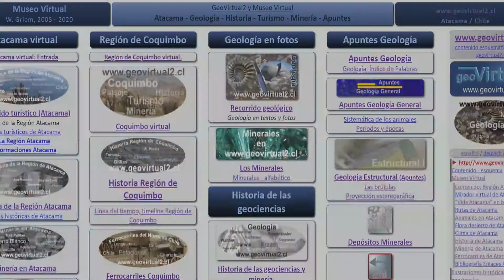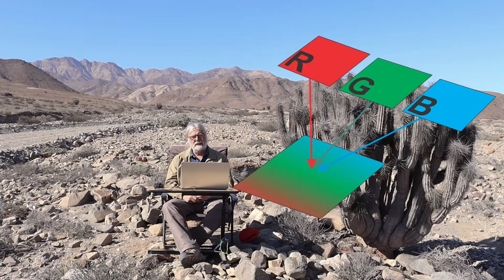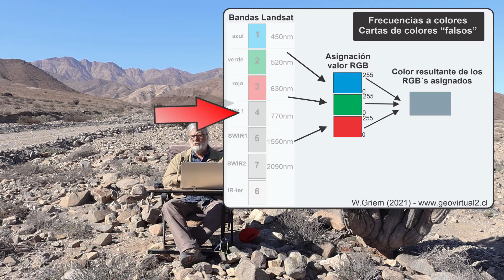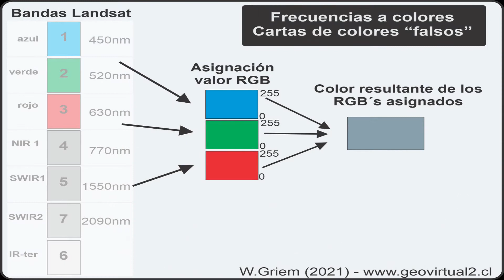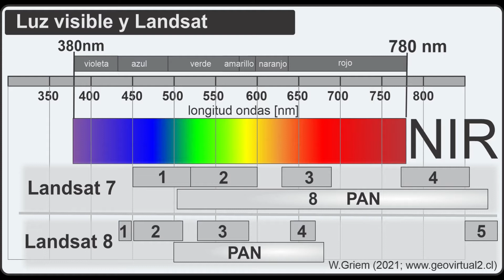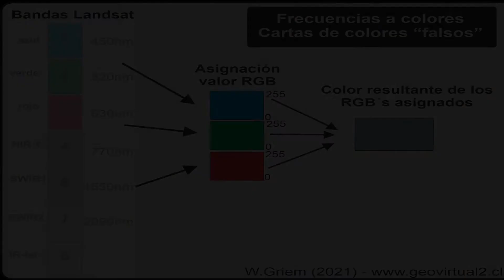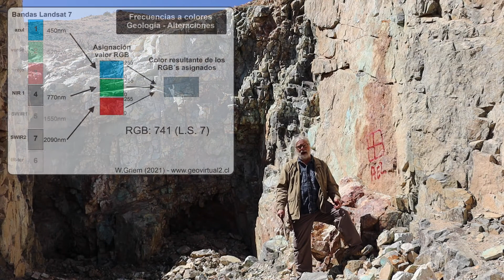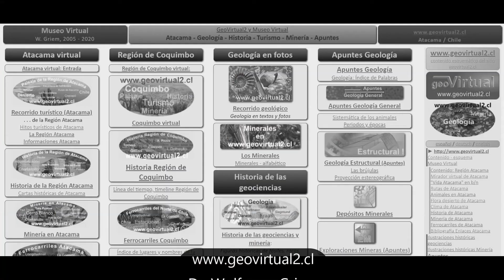Remote sensing (parte 4): Imágenes satelitales - fotogrametría, uso de colores (RGB)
Remote sensing (4/5) en la exploración y prospección minera. Uso de imágenes satelitales, sus bandas y frecuencias.

Técnicas avanzadas de la fotogrametría.
La combinación de los canales de diferentes frecuencias. Se asigna a una banda especifica un color especifico.
Como se generan los colores espacio RGB para generar colores en un sistema computacional.
Se selecciona tres frecuencias del satélite y se asigna cada una al RGB (Red, Green, Blue).
Imágenes de colores verdaderos ... RGB va directamente a RGB
Se usa el NIR (Infrarrojo cercano) para mejorar las imágenes, eliminar la bruma.
Ejemplos de combinaciones frecuentes en Landsat 7.
a) Estado de la vegetación
b) Colores reales, verdaderos
c) Alteraciones RGB:741

También se puede usar transformaciones matemáticas entre las bandas para aumentar aún la utilidad de los datos.